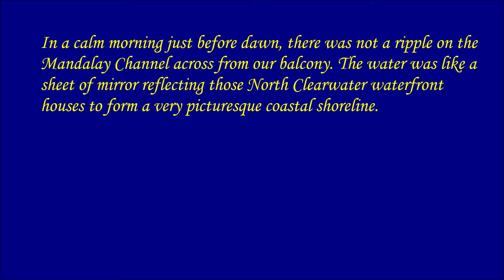2018 - 12.24 Clearwater Beach, Florida Just Before Daybreak